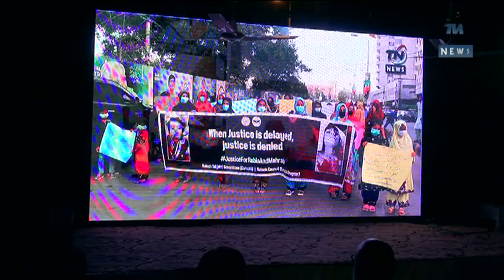Special Ceremony Of Karachi Press Club Documentary || TN News || Documentary released on KPC.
Karachi: A documentary was released to recognise the role of Karachi Press Club (KPC), the oldest in Pakistan, to celebrate its role in promoting democracy and the right to free speech in the country.

This is the first-ever documentary on the KPC, which was established in 1958 as the first press club of the United Pakistan (when both the Western and Eastern wings of the country were united). Since then, the KPC has been witness to many political and social movements in Pakistan as it had a central role in some of these drives during the tumultuous times in the country.

The heritage building of KPC built in the British colonial-era bore importance even before the establishment of the Press Club, as it had remained the official residence of Pakistan’s first president Iskander Mirza.

Complete freedom
The documentary highlighted that the KPC has been serving as the virtual Hyde Park in Pakistan as the Opposition politicians and the oppressed people belonging to different walks of life have complete freedom at the press club’s premises to express their opinion and agitate against the powers that be.

The documentary also shed light on the central role the KPC has always played in different countrywide drives launched to protect freedom of press and media in Pakistan.

One of the interviewees, former KPC Secretary, AH Khanzada, said democracy in Pakistan and KPC were so strongly linked that the Press Club had taken a stand against former prime minister Zulfikar Ali Bhutto when in the early part of his political career he was a part of the dictatorial regime in the country. While later on, the Press Club stood with Bhutto as he had emerged as the symbol of democracy in the country.

Another former KPC Secretary, Maqsood Yusufi, said the launching of MRD (Movement for Restoration of Democracy) in Pakistan in 1980s had not been possible had the Press Club not provided its space for its debut meetings as political activities had been banned in rest of the country at that time.

KPC incumbent Secretary, Rizwan Bhatti, appreciated the effort of budding journalist, Saad Bin Tufail, for choosing the subject of Press Club for doing his first-ever practical work in the field of media.

He announced that the KPC would institute an award to encourage the excellence shown by the independent documentary producers in the country.